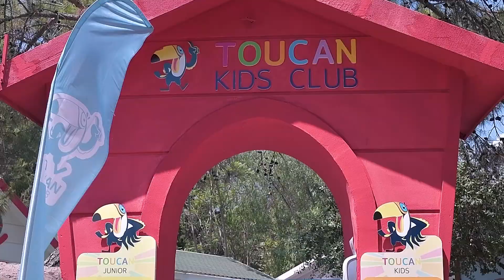FUN&SUN FAMILY Comfort Beach 5* - готель з чудовими відгуками в Кемері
FUN&SUN FAMILY Comfort Beach 5* - чудовий варіант відпочинку з родиною в Туреччині

📍 Кемер, Гейнюк, Ultra All Inclusive
🔸 перша лінія піщано-галькового пляжу
🔸 2 відкритих басейни, 4 водні гірки
🔸 3 a la carte ресторани, 5 барів, снек-бар, десерт-бар Happy Moments з натуральною кавою
🔸 дитячий клуб TOUCAN з професійними аніматорами
🔸 релакс-зона 18+: Chill Out та басейн для дорослих
🔸 швидкісний Wi-Fi в номерах і по території
🔸 вечірні шоу та розваги для всієї сім'ї